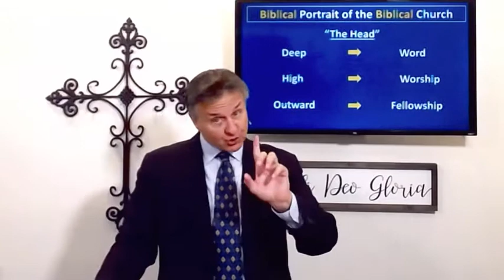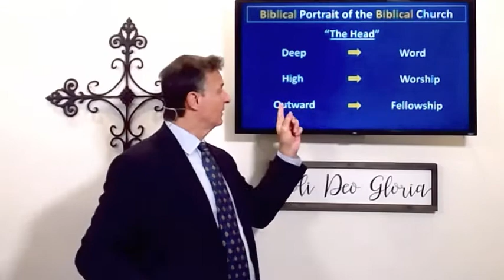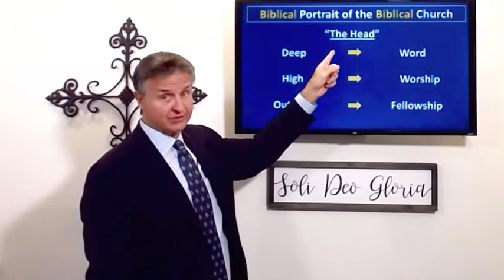Biblical Portrait of the Biblical Church: Part 3 (Selected Scriptures) Andrew Vuksic